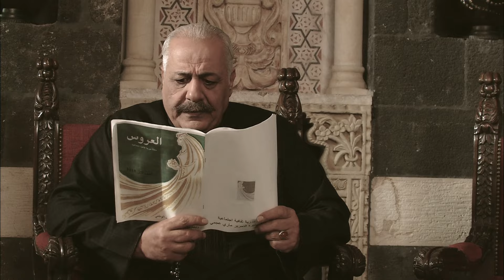مسلسل حرائر - الحلقة 26 | Haraer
مسلسل حرائر - الحلقة 26

أخبر عبده عائلته عن وفاة شقيقة فريد في الحرب، أما نزار باشا فأخبر عائلته عن خسارته لكل شيء وقرر قصلان تحسين الأمور مع زبيدة.

حرائر
عمل درامي تلفزيوني تاريخي يسلط الضوء على مرحلة تاريخية مهمة من تاريخ سوريا ما بين 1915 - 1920 التي تزامنت مع خروج الاستعمار العثماني ودخول اللاستعمار الفرنسي لنضيء على شخصيات تاريخية مهمة كان لها وقعها على مسار الحركة الثقافية والصحفية في تلك الفترة. ودور المرأة في ذلك.

بطولة :
أيمن زيدان - سلاف فواخرجي - مصطفى الخاني - رفيق سبيعي -صباح الجزائري - مجمود نصر - ميسون ابو اسعد - نجاح سفكوني - نجلاء الخمري - نورا رحال - ندين سلامة

إخراج :
باسل خطيب | Basil Alkhatib
تأليف :
عنود خالد | Anud Haled